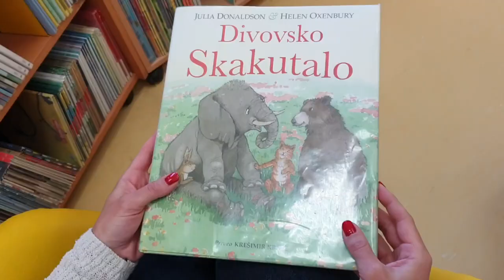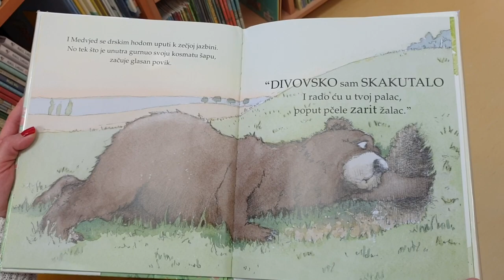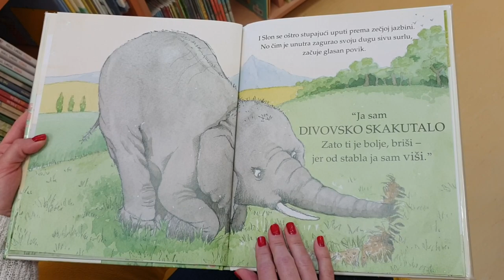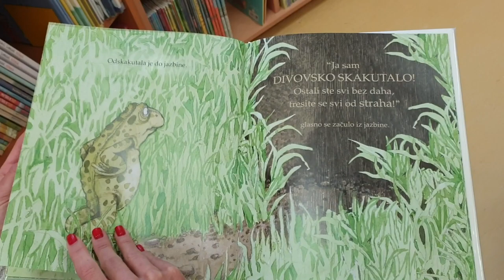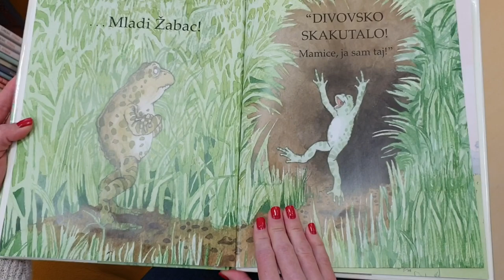Čituljkova virtualna čitaonica / Divovsko Skakutalo, 1 DIO - priča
Divovsko Skakutalo, 1 DIO - čitanje priče

Divovsko Skakutalo / napisala Julia Donaldson ; ilustrirala Helen Oxenbury ; preveo Krešimir Krnic
Zagreb : Ibis grafika, 2019.

Zahvaljujemo Ibis grafici na dozvoli za javno izvođenje ove priče.